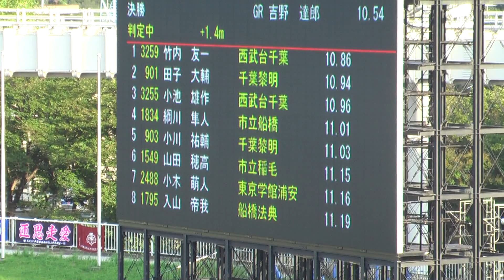H22千葉県高校新人 男子１００ｍ決勝